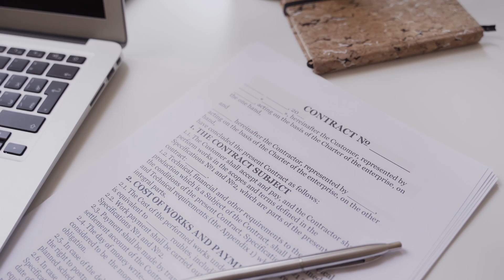Property Fraud and scams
Property Fraud and Scams have started to increase,